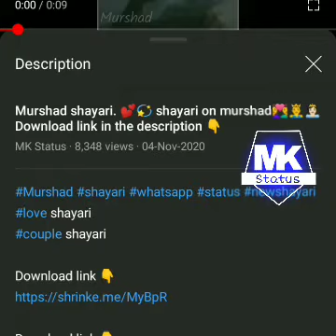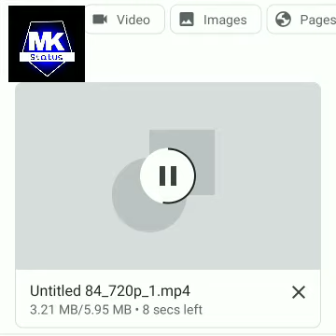How to download video from description link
download_video _description_link
download_description _video_link